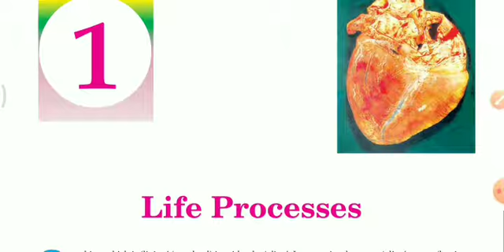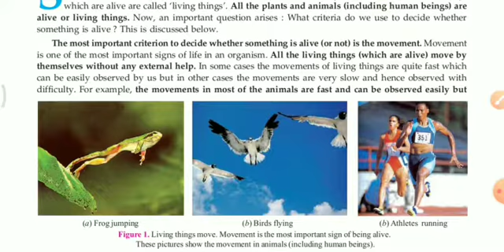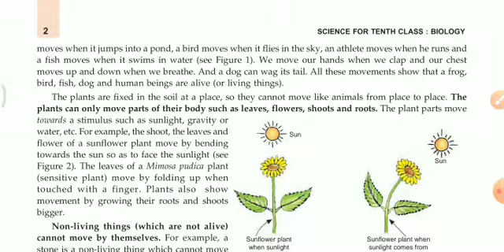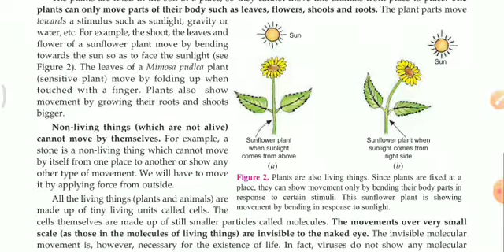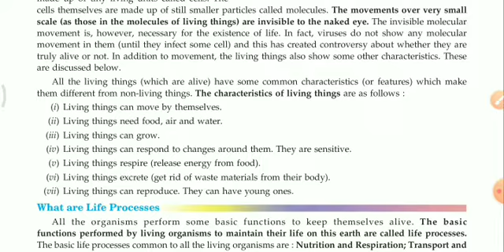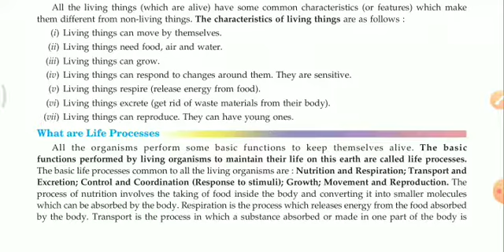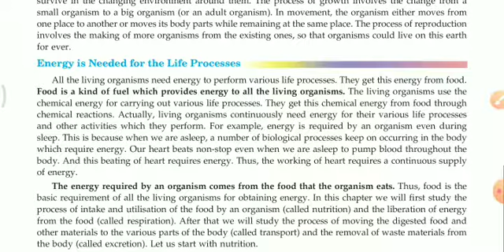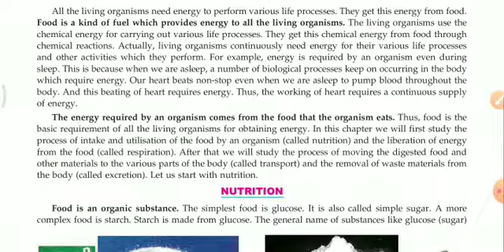Life process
this lecture is related to life process that what are createria to determine a living thing.